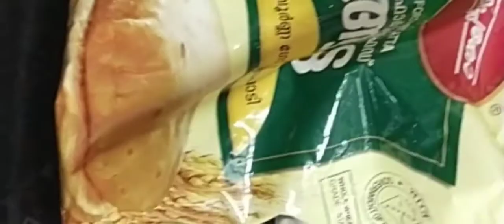ക്രിസ്പി പൂരിയും // ചിക്കൻ കൊണ്ടരു ബാജിയും ഒന്ന് ഉണ്ടാക്കി നോക്കി😂😋